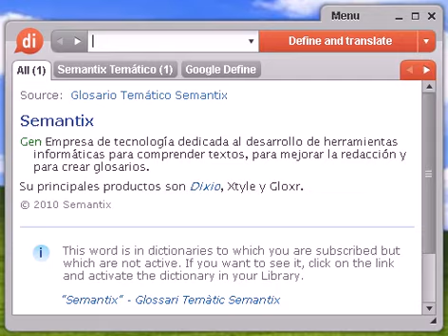Definición de hidromancia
hidromancia, diccionario, definición, significado, español, castellano, dixio, hidromancias